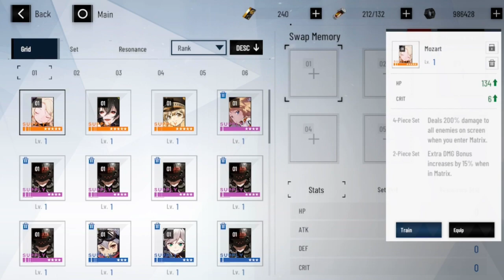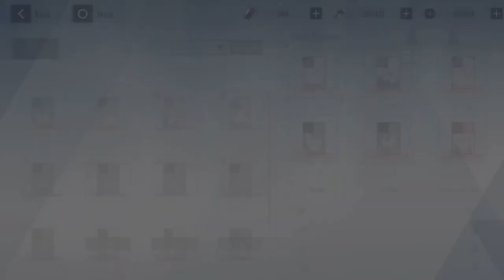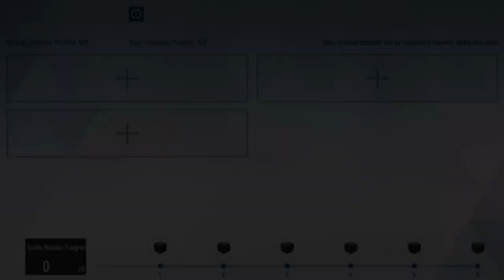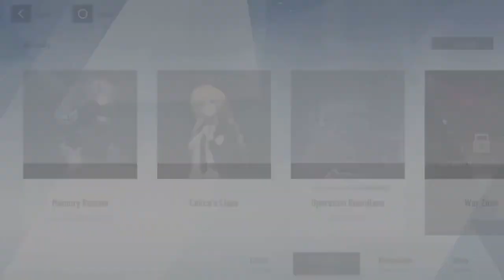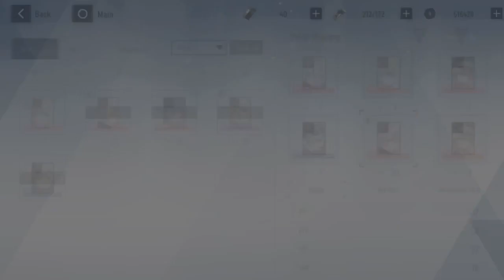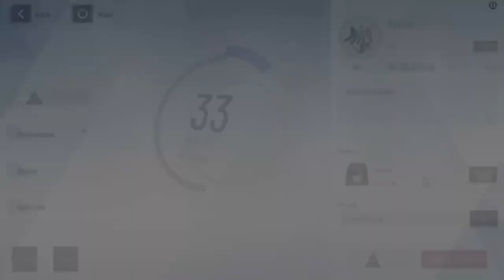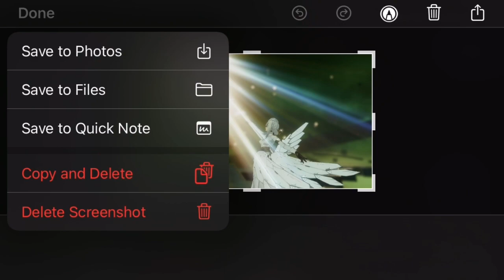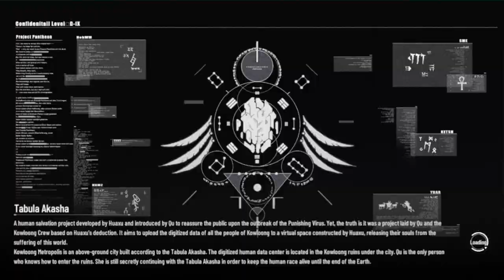We have been blessed by the gods.| PGR | punishing gray raven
Today we got blessed by the almighty lords…. And I’m shocked.